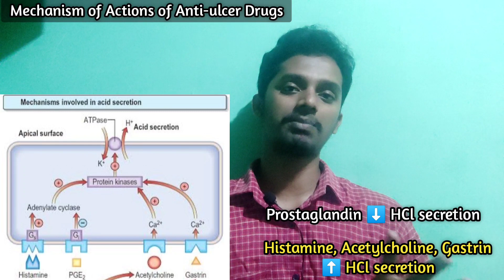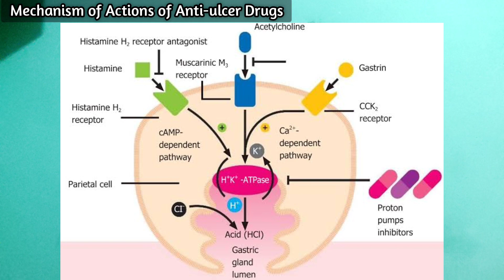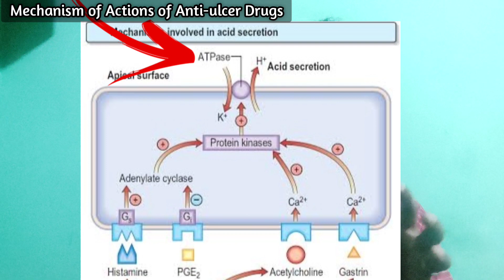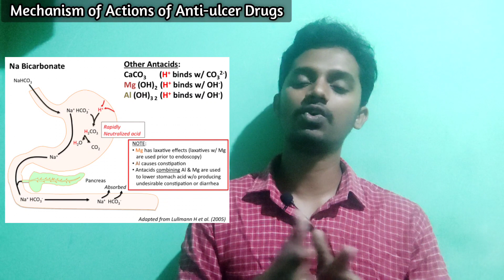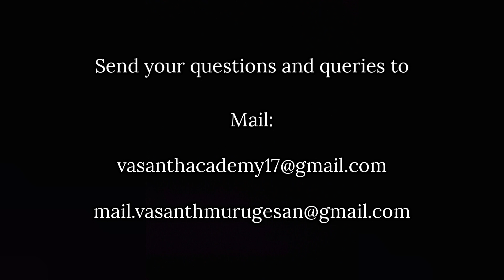#72 Mechanism of Action of Anti-ulcer Drugs in Tamil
Anti-ulcer Drugs and their mechanism of action

This video contains topics including:
1. Role of histamine, gastrin, acetylcholine, and prostaglandin in Ulcer
2. Classification of anti-ulcer drugs
3. Mechanism of action of antihistamines/H1 receptor antagonists
4. Mechanism of action of proton pump inhibitors
5. Mechanism of action of antacids
6. GPAT discussion WhatsApp group invite

Ask you questions in comments or send a mail.